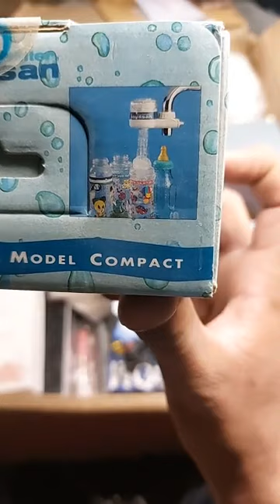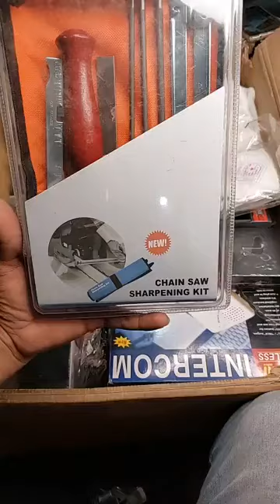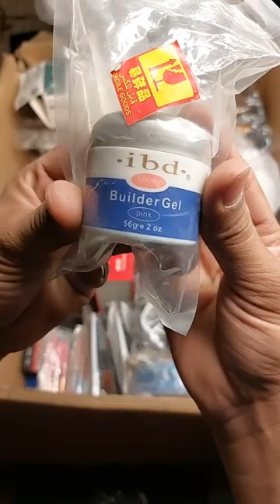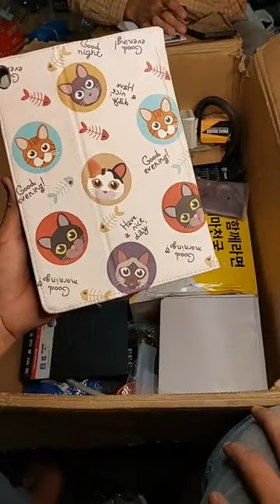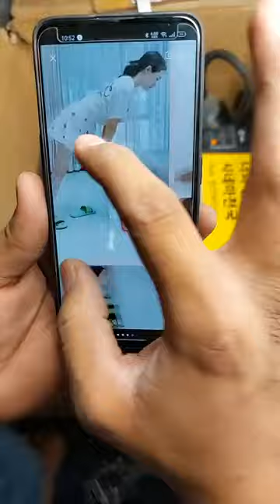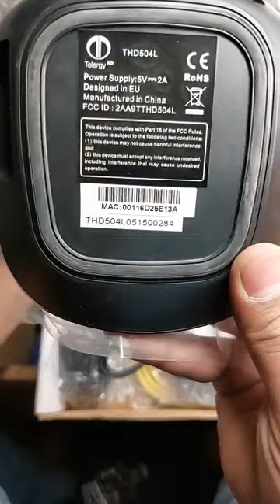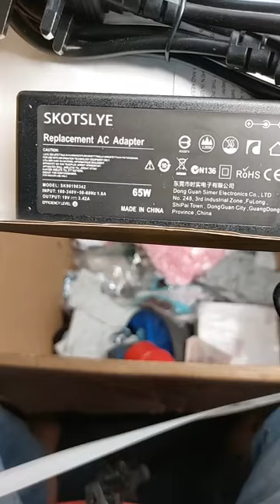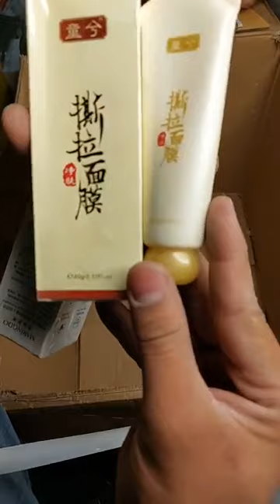container items 16.05.2022